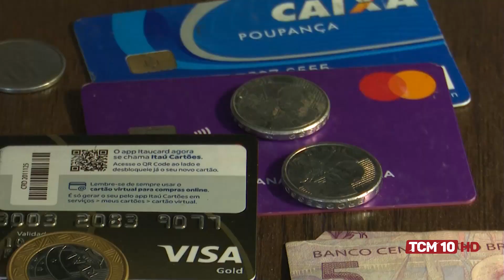Jornal TCM - População está na expectativa para melhorar vida financeira em 2023